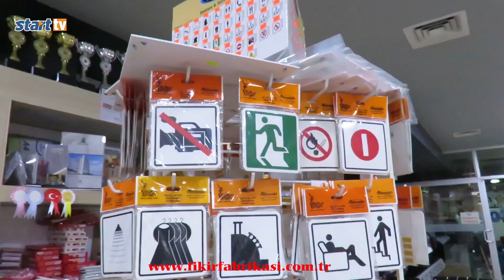Yıldız'dan Büyük Buluşma, start tv, Esenyurt, İyi Parti, Muharrem Yıldız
Gümbür Gümbür Sahaya İndik, Birilerini Korku Sardı

Esenyurt İYİ Parti Belediye Başkan Adayı Muharrem Yıldız’ın düzenlediği iftar programına İYİ Parti Genel Başkanı Meral Akşener katıldı.

Kısa süre önce İYİ Parti’den belediye başkan adaylığını açıklayan tecrübeli siyasetçi Muharrem Yıldız, ilçede yaptığı seçim çalışmaları ve propagandalar ile dikkat çekti.
Düzenlenen iftar programına İYİ Parti Genel Başkanı Meral Akşener, İYİ Parti İBB adayı Buğra Kavuncu, İl ve ilçe yöneticileri, STK temsilcileri, dernek başkanları, muhtarlar, basın mensupları ve çok sayıda vatandaş katılım sağladı.

‘’ESENYURTLULAR İKİ TERCİH ARASINDA SIKIŞTIRILMIŞ’’

İftar öncesi açılış konuşması yapan ev sahibi Esenyurt İYİ Parti Belediye Başkan Adayı Muharrem Yıldız; “Esenyurtlulara iki tercihli seçime gitme yönünde bir zorlama yapmışlardı. Ve Esenyurtlular iki tercih arasında sıkıştırılmıştı. Sayın genel başkanımız, Türkiye'de hür ve müstakil seçimlere gireceğiz demişti. Bu duruşla birlikte Esenyurt ‘ta buna uyarak birebir özdeşleşmişti. Çünkü sahada iki kutuplu bir sıkışma vardı. Esenyurt ‘ta son anda adaylığımızı açıkladık ve biz adaylığımızı açıklarken, Esenyurt ‘ta önce partimiz üzerinde ve bizim üzerimize bazı oyunlar oynamak istediler.

Bizim önümüzü kesmekle, sahaya inmemizi engellemek adına bir hazırlık yaptılar. Parti içindeki arkadaşlarımızdan grup kurup istifalara zorladılar. Bununla alakalı bizim sahaya inmemizi ve psikolojimizi bozup saha da çalışmamızı engelleyeceklerini düşünüyorlardı. Ama yanıldılar ve çok kısa zaman içerisinde hem İlçe başkanlığı düzeyindeki hazırlıkları tamamladık. Hem de belediye meclis üyesi listemizi hazırladık. Son 5 gün içerisinde seçim kampanyasındaki pankart, slogan, araç-gereç ve tüm ekipmanlarımız ile çok hızlıca sahaya indik. Bizden şunu bekliyorlardı. Muharrem Yıldız panikleyecek ve alana giremeyecek. İlçe yönetimi de kalmadı arkasında; Bunlar toparlanana kadar zaten seçimin yarısı olur diye düşünüyorlardı. Tabi öyle olmadı. Sahalara gümbür gümbür girerken, birilerine de korku saldık. Bundan korkusu olan arkadaşlar ilk yaptıkları operasyonla yetmemiş gibi Esenyurt'taki KAI’li (Kars-Ardahan-Iğdır) hemşirelerimizi ilçe dışından getirerek, Esenyurt ‘ta olmamalarına rağmen ilçede kahvaltı toplantıları düzenlediler. CHP-DEM adayını destekleyici açıklamalarda bulundular. Ama Esenyurtlar buna itiraz etti. CHP'liler buna itiraz etti ve dediler ki siz buralı değilsiniz. Esenyurt ‘ta bir gününüz bile geçmemiş ve Esenyurtlar üzerinden ne hak belirlemeye, nede tavır belirlemeye hakkınızda yok haddiniz de yok. Ekrem İmamoğlu ve ekibinin hamlesini boşa çıkarttık ve oyununu tekrar bozduk’’ dedi.

‘İMAMOĞLU KIRMIZI KART GÖRECEK’

Sözlerine devam eden Yıldız, ‘’Sayın Ekrem İmamoğlu 3‘ncü hamle olarak sahada, alanda CHP’li, Alevi kökenli, Kars Ardahan Iğdırlı olarak baktığınız zaman, insanların bize akın akın gelmesinden rahatsız olarak bir şey daha yaptılar. Türkiye'nin başka neresinde var bilmiyorum ama Esenyurt ‘ta devasa bir seçim üssü kurdu. Seçim koordinasyon merkezleri kurdu. Sanki biz mevcut adaylarla değil ilçe dışındaki adaylarla yaşıyoruz. Nereye bakarsanız pankartlar dolu, nereye bakarsanız yüzlerce araç ve sahaya da yüzlerce insanı indirmiş. Esenyurt ‘ta bölgeye, sahaya üs kurmuş. Ama ‘korkunun ecele faydası yok’ derler ya, ne yaparsa yapsın ne ederse etsin. Bizlere hangi oyunları oynarsa oynasın. Esenyurtlar İYİ Parti ve Muharrem Yıldız ile birlikte iktidara yürümek istiyor. Esenyurtlular İmamoğlu’na kırmızı kart göstererek ders vermek istiyor. Herkes birbiriyle ittifak yaptı.